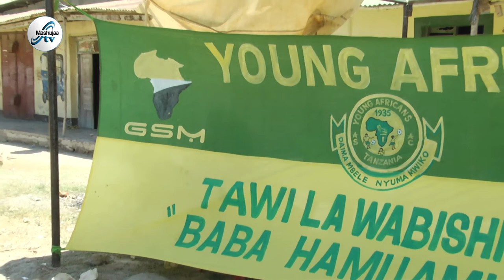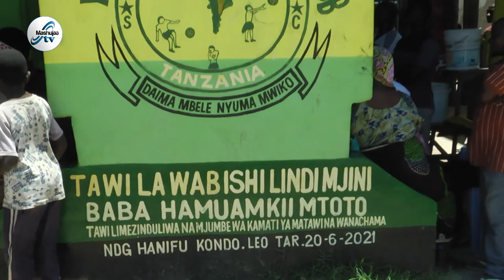MSHINDO MSOLLA: TUSIPOWEZA KUJITEGEMEA WENYEWE KWANZA HATAKUJA MUWEKEZAJI